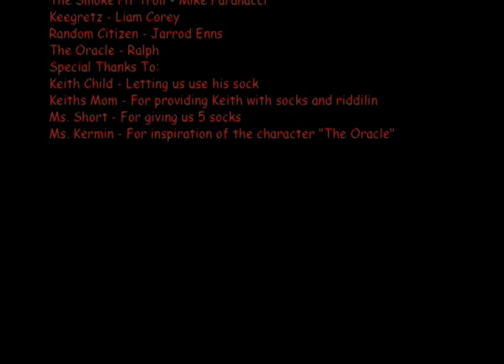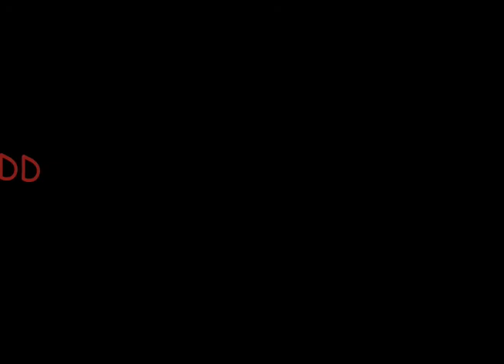The Sock Thief